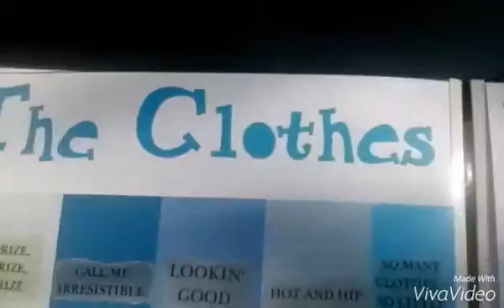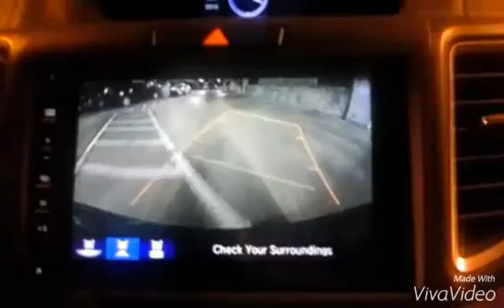Vlog + Mom Bday Outage 4/29/16